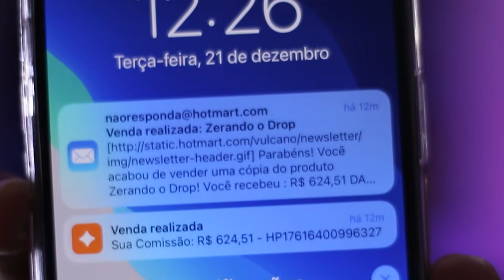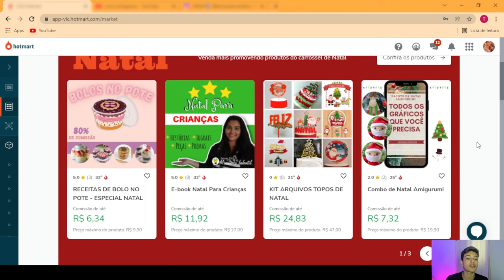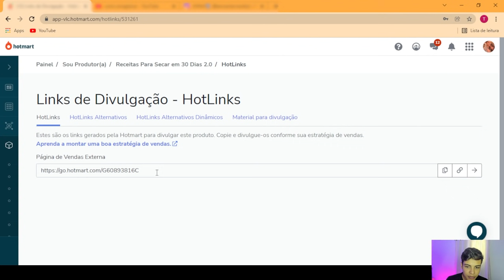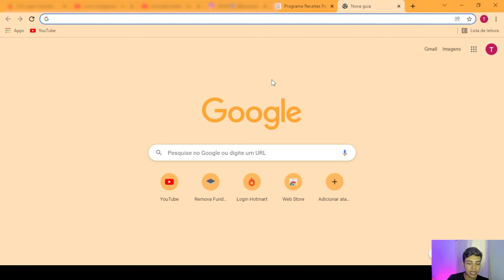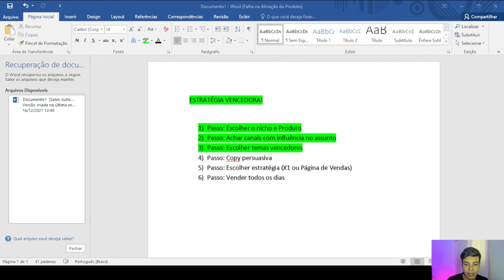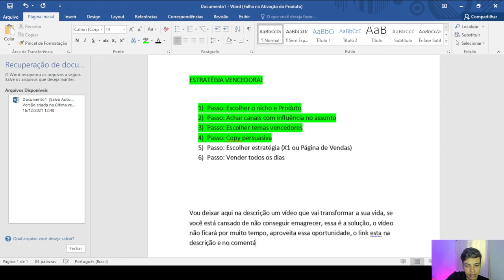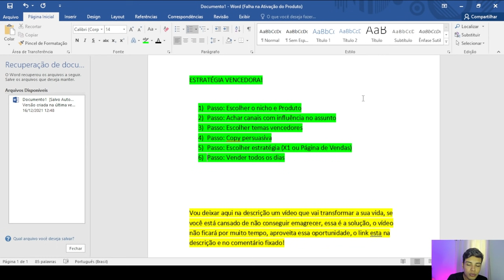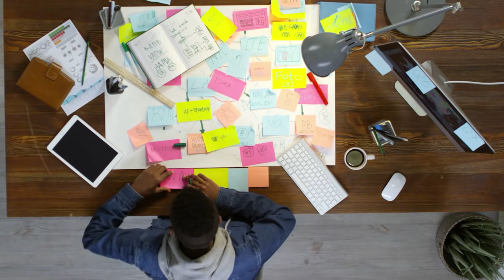GANHE R$100 POR DIA NA INTERNET - COPIE E COLE ESSA ESTRATÉGIA! (Dinheiro online)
No vídeo de hoje vou te mostrar como granhar dinheiro na internet com essa estratégia, basta você copiar e colar todo passo a passo que eu vou te mostrar que com certeza você vai fazer muitas vendas no Marketing Digital e finalmente ganhar dinheiro na internet, seja da sua casa, ou de qualquer lugar do Mundo

Ganhar dinheiro online é o sonho de muitas pessoas, pensando nisso eu fiz esse vídeo com um passo a passo para você vender todos os dias na internet, com uma estratégia que eu utilizo até hoje e que você vai conseguir ganhar muito dinheiro se aplicar corretamente!

00:00 Começo
01:45 Como ganhar dinheiro na internet
02:44 Hotmart
04:53 Marketing Digital
05:42 Como fazer a primeira venda
06:02 Como começar no marketing digital
07:12 Dinheiro online
10:22 Se inscreva no canal
12:33 Copiar e colar
14:02 Final